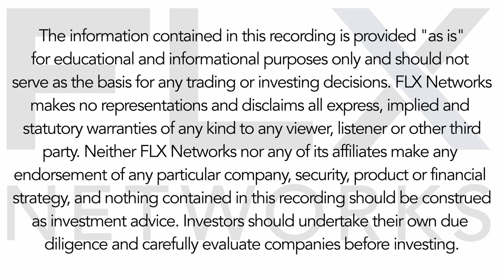InFLXtion Points with Mamadou Abou Sarr of V Square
Host Jillian DelSignore speaks with V-Square Quantitative Management's Co-Founder and President, Mamadou-Abou Sarr, to learn about his inspirations and formative career moments.
Episode 102